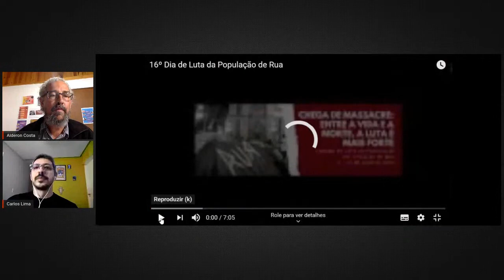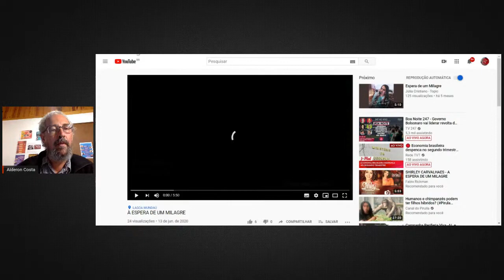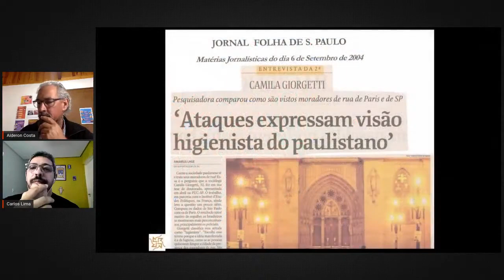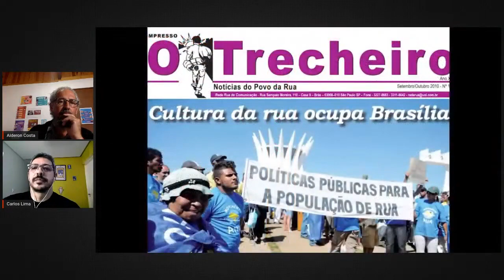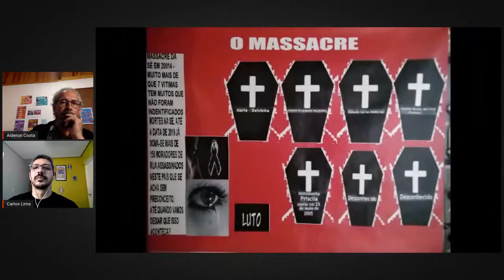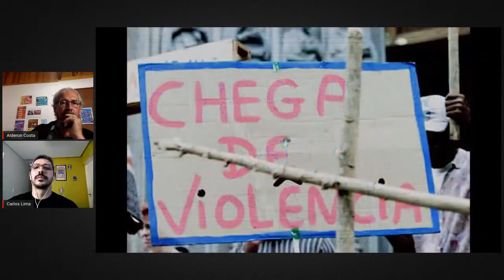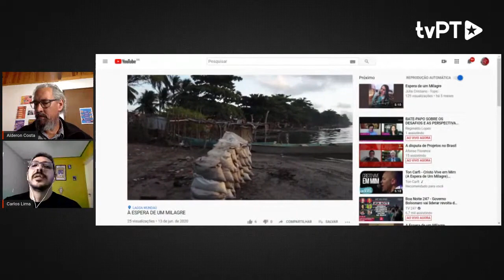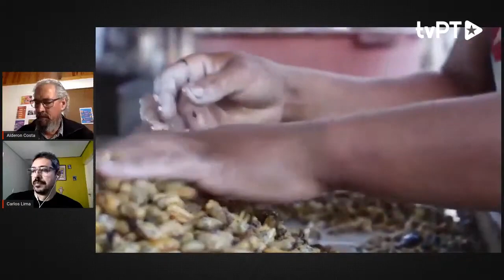Grito dos Excluídos e a verdadeira independência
Convidado:
Alderon Costa, jornalista e integrante da Associação Rede Rua e do Núcleo de Defesa de Direitos Humanos da População de Rua-SP

Mediação:
Carlos Lima, mestre em história pela Universidade Federal de Alagoas e membro do Conselho Regional Nordeste 2 da Comissão Pastoral da Terra